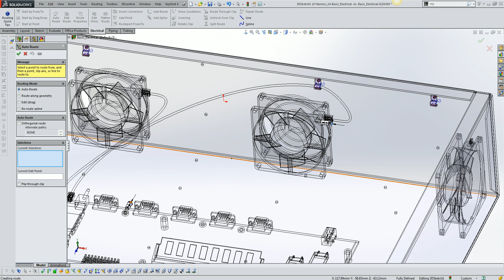simple route 3